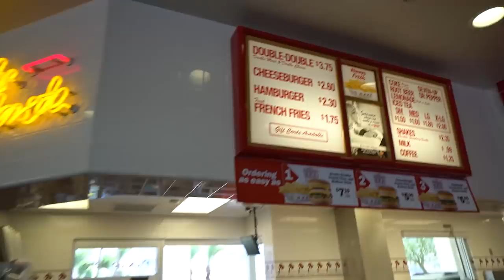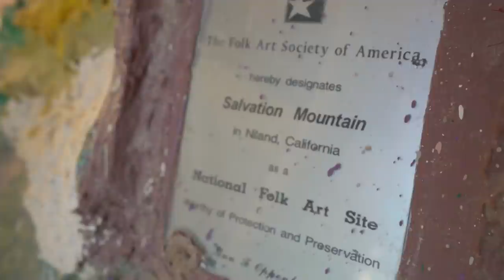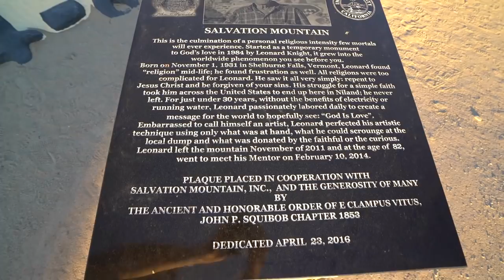INTERVIEW: SALVATION MOUNTAIN, CA ('INTO THE WILD' MOVIE LOCATION)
Vlog #298: Picked up Jake Rich and headed to Salvation Mountain, over by Salton Sea, CA. Ended up speaking with a local about the mountain, the history, and current residents of the area. Lots of fun facts!! Int the wild was filmed here!

Salvation Mountain is a visionary environment covering a hill in the Colorado Desert, north of Calipatria, northeast of Niland near Slab City, several miles from the Salton Sea. It is in Imperial County, California.

The artwork is made from adobe, straw, and thousands of gallons of lead-free paint. Salvation Mountain was created by local resident Leonard Knight (1931–2014). It encompasses numerous murals and areas painted with Christian sayings and Bible verses, though its philosophy was built around the Sinner's Prayer.

The Folk Art Society of America declared it "a folk art site worthy of preservation and protection" in the year 2000. In an address to the United States Congress on May 15, 2002, California Senator Barbara Boxer described it as "a unique and visionary sculpture... a national treasure... profoundly strange and beautifully accessible, and worthy of the international acclaim it receives".

In December 2011, the 80-year-old Knight was placed in a long-term care facility in El Cajon for dementia. Leonard Knight died on February 10, 2014, in El Cajon.

Concern has been raised for the future of the site, which requires constant maintenance due to the harsh surrounding environment. Many visitors bring paint to donate to the project, and a group of volunteers has been working to protect and maintain the site.

MY GEAR:
Vlogging + Photography Camera

ADVENTURE GEAR:
2 Way Radio
Electric Skateboard